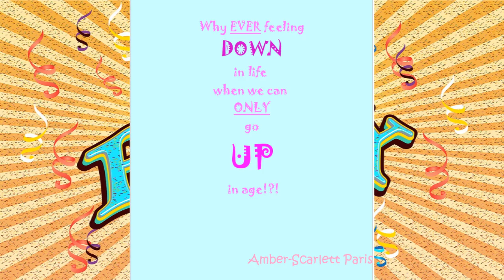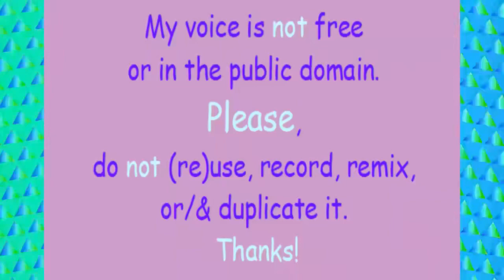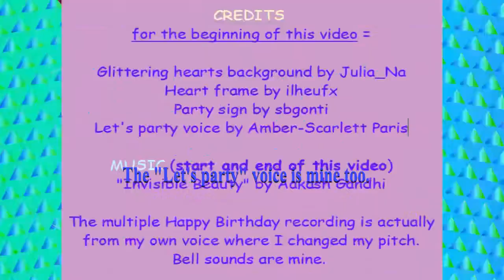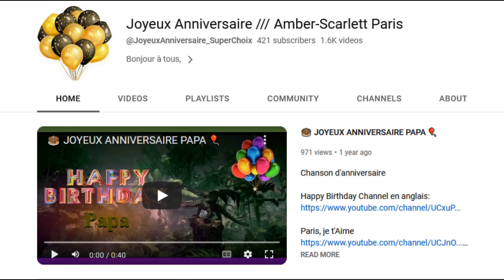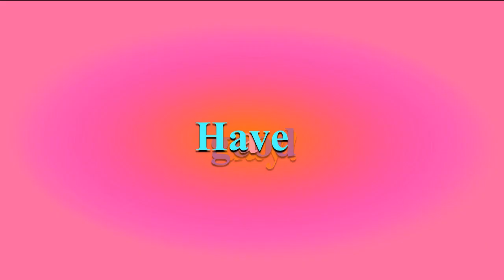TWO 80's style songs 🎂 HAPPY BIRTHDAY NANCY 🎈 (French Parisian Accent)